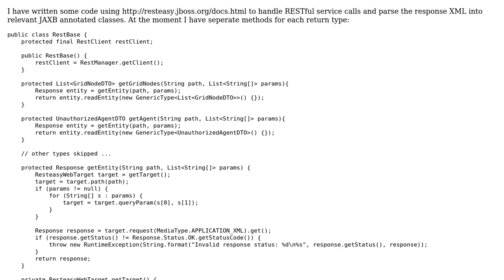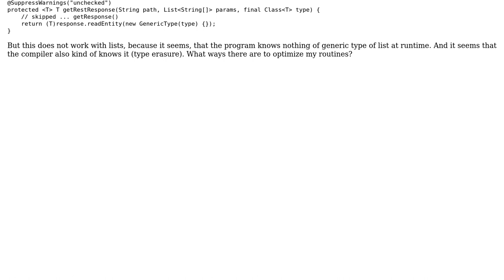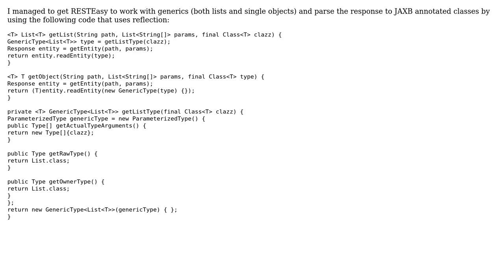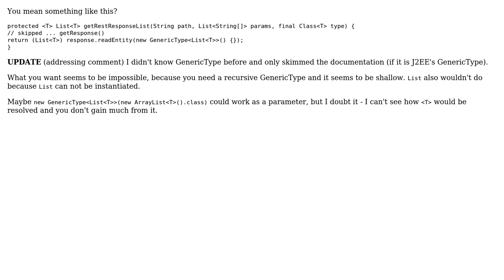RESTEasy client that should use generics (2 Solutions!!)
RESTEasy client that should use generics

With thanks & praise to God, and with thanks to the many people who have made this project possible! | Content (except music & images) licensed under CC BY-SA | Music | Images & others | With thanks to user Erki M. user Arne user 200_success and the Stack Exchange Network Trademarks are property of their respective owners. You are responsible for your own actions.